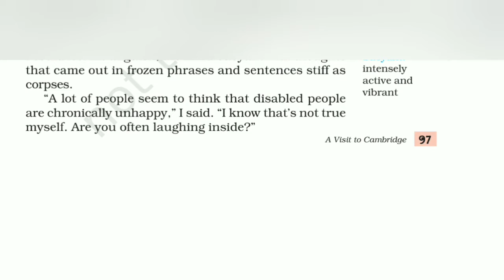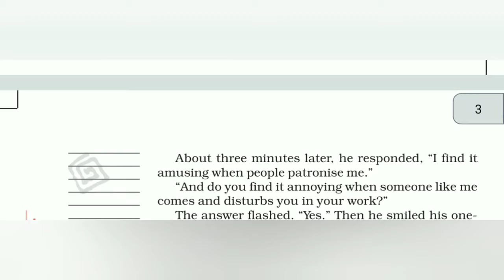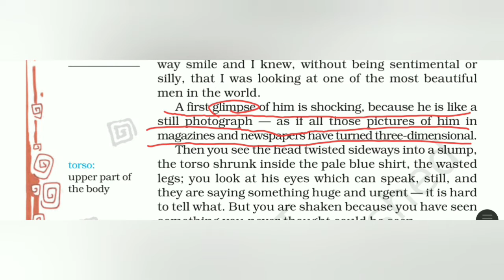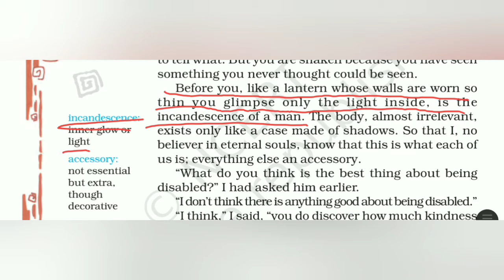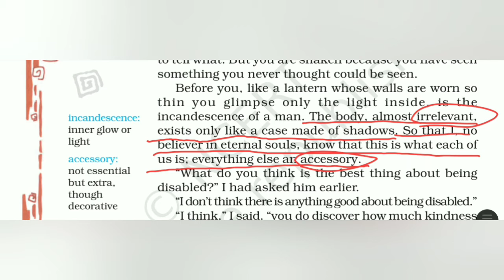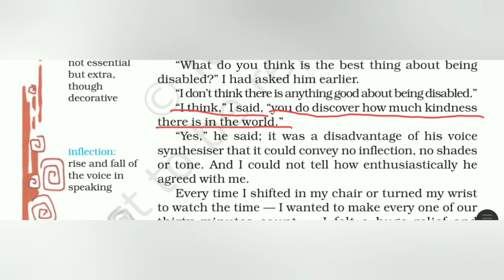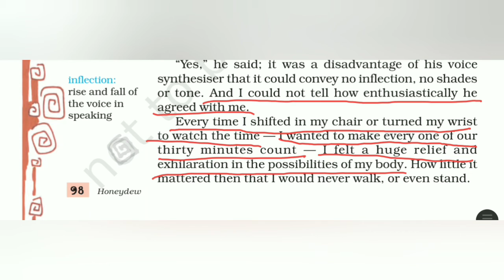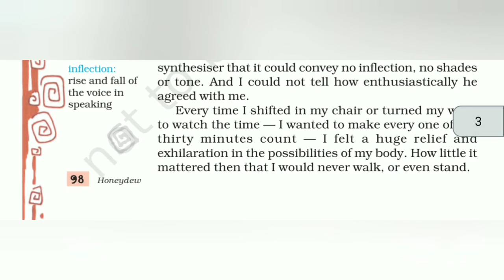STD-8 ENGLISH UNIT-7 (A VISIT TO CAMBRIDGE) PART-2 (ENG MED)